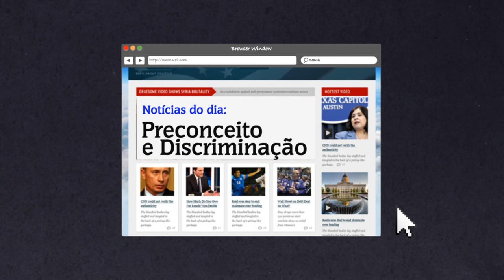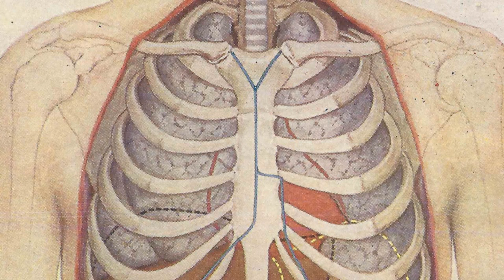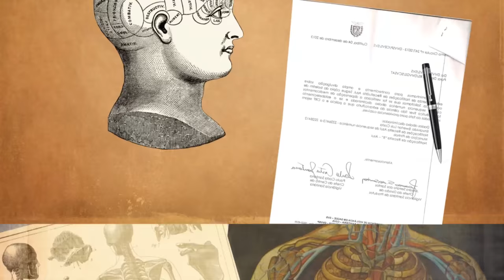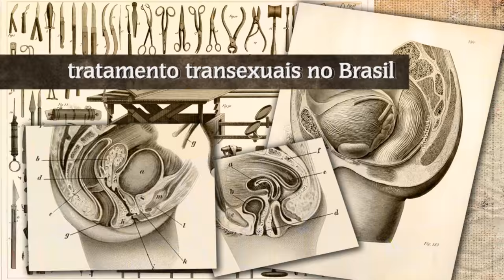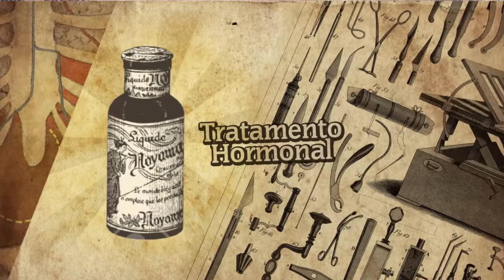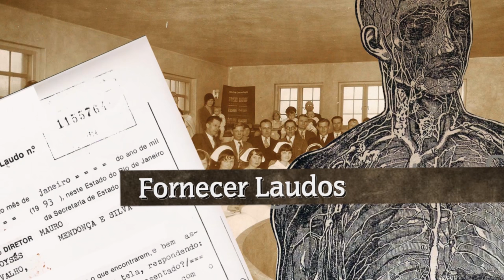A despatologização das transexualidades e travestilidades pelo olhar da Psicologia - Parte I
O vídeo "A despatologização das transexualidades e travestilidades pelo olhar da Psicologia - Parte I" é uma iniciativa da Comissão de Direitos Humanos (CDH) do Conselho Federal de Psicologia (CFP) e aborda os problemas vividos pelas pessoas trans e travestis e a patologização de suas identidades. Com a participação de professores universitários, a peça audiovisual também apresenta uma importante reflexão sobre o posicionamento dos (as) psicólogos (as) acerca das questões relacionadas à identidade de gênero e sexualidade.